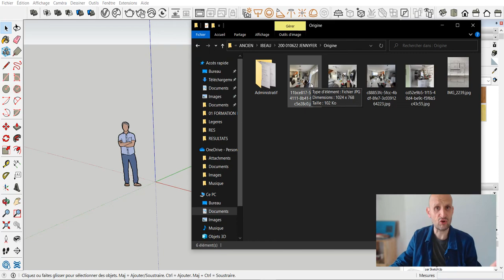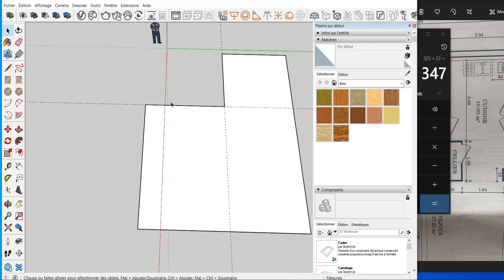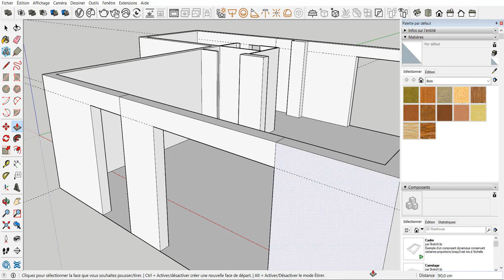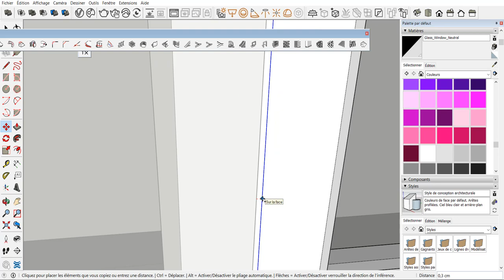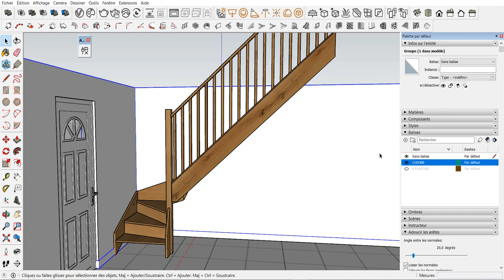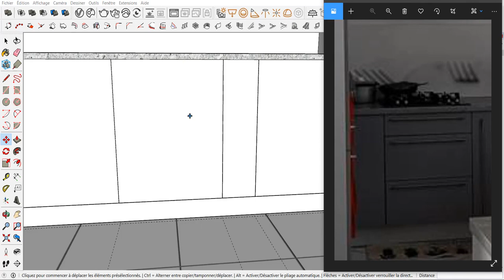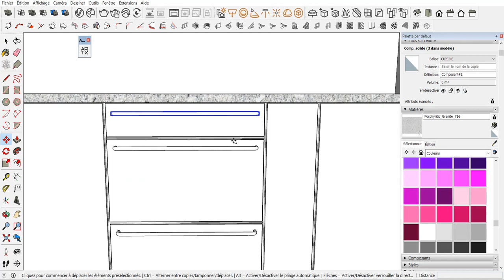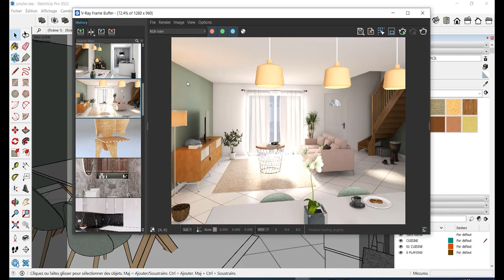Un petit projet de A à Z avec moi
Hello
dans cette vidéo je ne fais rien de particulier si ce n'est faire mon travail d'infographiste 3D sur un tout petit projet que je n'avais vraiment pas envie de faire...
J'espère néanmoins que cela pourra vous apprendre 2 ou 3 trucs...

💗 Pour soutenir mon travail sur TIPEEE

💗 Si vous préférez me soutenir directement via Youtube c'est ici:
Suivez-moi aussi sur INSTAGRAM, j'y poste mes rendus !